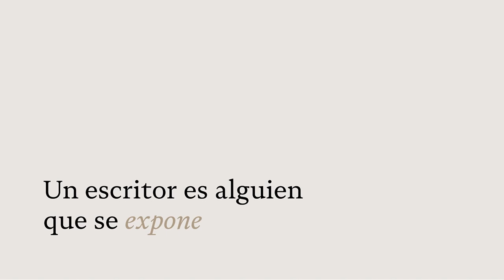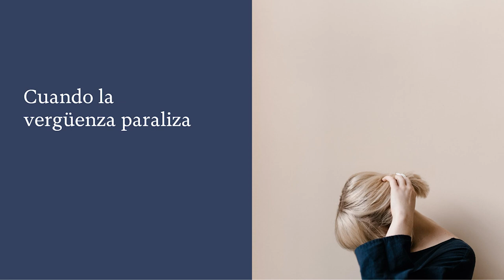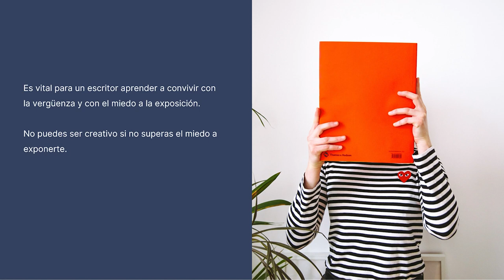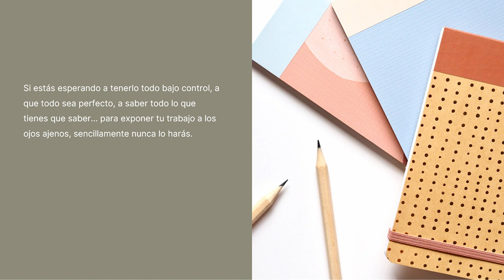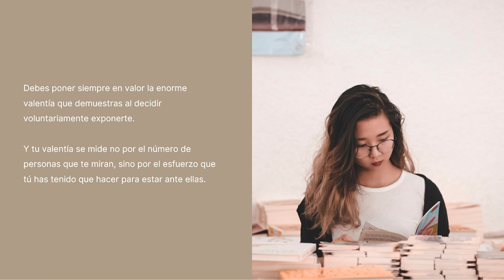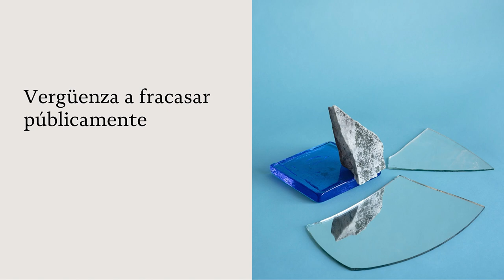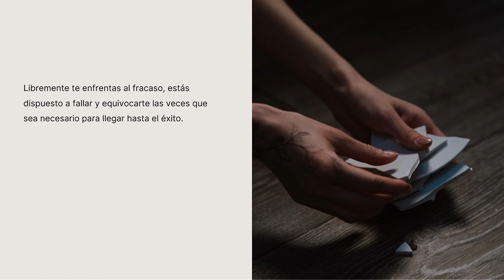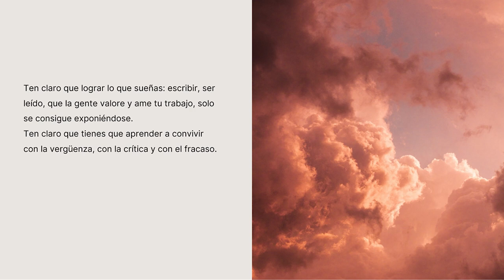Cómo AFRONTAR LA VERGÜENZA cuando eres ESCRITOR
Seguro que todavía recuerdas la sensación de vergüenza que tuviste la primera vez que le diste un texto tuyo a otra persona para que lo leyera. Esa especie de rubor interno que te recorría cada vez que pensabas que unos ojos ajenos (tal vez más severos que los tuyos) iban a recorrer cada palabra que habías escrito…

Si hay una verdad incuestionable es que un escritor es alguien que se expone.

El problema es que, a menudo, esa exposición lleva aparejado un sentimiento de vergüenza. Vergüenza de que los demás te conozcan, lean tu obra, te juzguen, critiquen lo que escribes, hablen de ti… Solo de pensarlo se te corta la respiración.

Para evitar ese miedo, no tienes más que darle al «play» y descubrir cómo actuar en esas situaciones.